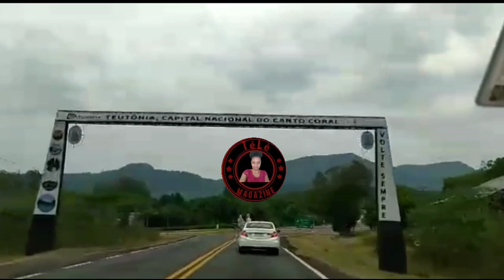Bossbens modèl jenès la vin pale ak féfe a tout lot atis ayisyen kap pran imiliasyon nn men fanm USA